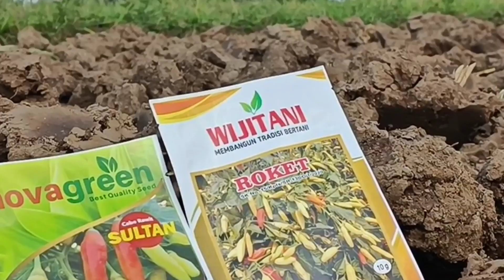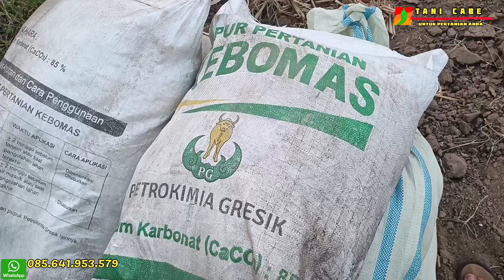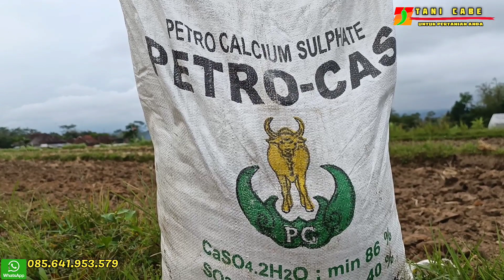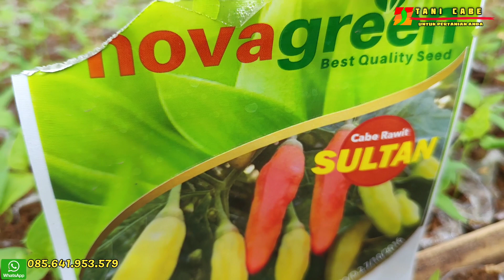CABAI SULTAN PART 2| penebaran Dolimite/kalsium karbonat agar aman dari layu dan jamur